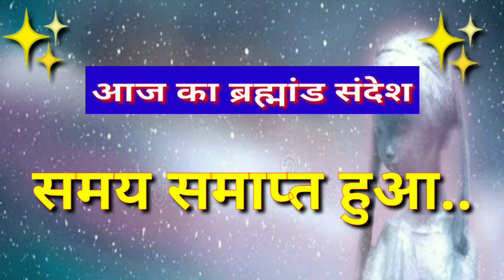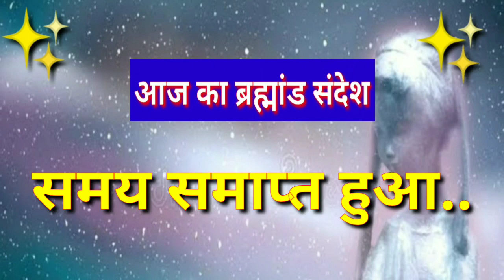समय समाप्त हुआ अब यह होगा | Urgent Universe Message | God's Message Today | Law Of Attraction